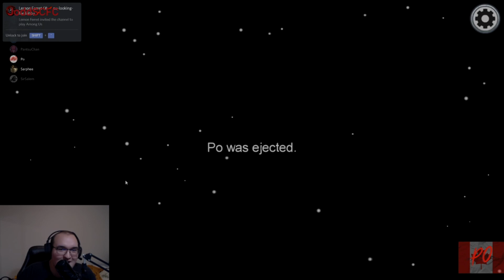40IQ plays Among Us w/ Po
Among us with Po, SalemREE, Sarphee & friends!

Socials:

Twitch.tv/PoTheCanadian